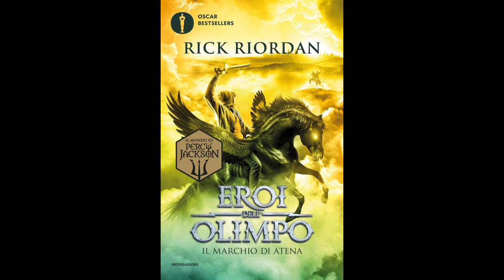Eroi dell'Olimpo - IL MARCHIO DI ATENA (Volume 3) Audiolibro - Capitolo 8